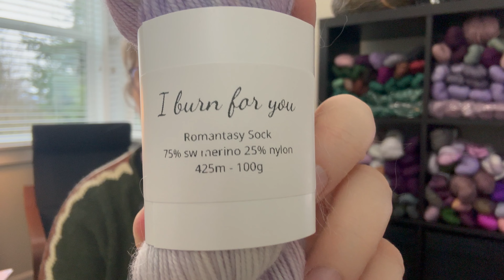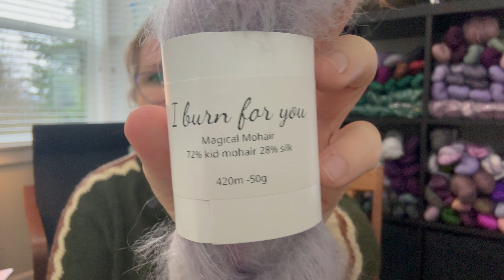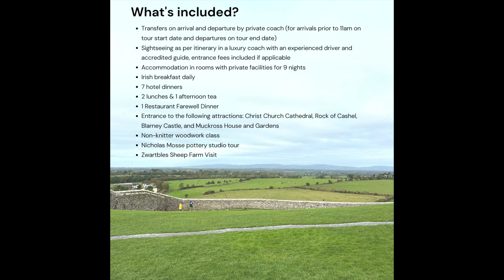Episode 2: Overwhelming, or just overwhelmed? — 2024 Podcast // Rachel is Knitting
Welcome to the second episode of the Rachel is Knitting podcast! This podcast goes over my knitting progress and shenanigans during the week of February 12-20, 2024.

🧶YARN PARTNERSHIPS🧶

Cesium Yarn - The Cabin Collection returns as dyed to order on February 23rd!

Skein and the Stitch - The Hobbit preorder opens on February 24th at 8pm GMT!

Through the Wardrobe Yarn Co. - The Bridgerton Collection launches for Preorder on March 1st!

Treehouse Knits - The Ever After Collection launches for Preorder on March 10th!

Clockwork Fiber Co.

📆LAST WEEK’S PROJECT UPDATES📆

Yarn: Long Dog Yarn

Yarn: Knitpicks

Clockwork Fiber Co Socks
Still in the queue!
Yarn: Clockwork Fiber Co

📍THIS WEEK’S PROJECT UPDATES📍

Yarn: Treehouse Knits

Yarn: Kerry Woollen Mills 3ply Aran Wool

Yarn: Skein and the Stitch and Long Dog Yarn

Yarn: Through the Wardrobe Yarn Co. (this yarn was sent to me to help promote the Bridgerton Collection, launching for preorder on March 1st!)

💌ACQUISITIONS💌

Through the Wardrobe Yarn Co.*
• 4 skeins of “I Burn for You” on Romantasy Sock
• 3 skeins of “I Burn for You” on Magical Mohair
• 1 sock set
*This yarn was sent to me at no cost to me in exchange for promoting Selina’s upcoming Bridgerton Collection.

Treehouse Knits
• 1 skein each of “The Money Beets,” “There’s A Lot of Beauty in Ordinary Things,” and “Scranton, What?” on Redwood Worsted
• 3 skeins of “There’s a lot of Beauty in Ordinary Things” on Truffula Cashmere

Cesium Yarn
• 1 skein of “Creator of Beauty” on Merino DK

📗GOALS FOR THE UPCOMING WEEK📗

Goal #1: Finish the back panel of my Colette Pullover
Goal #2: Crank socks for Sam of Clockwork Fiber Co.
Goal #3: Cast on purple Grettir (aka “Hearts Sweater”) with yarn gifted from Clockwork Fiber Co.

📣ANNOUNCEMENTS📣

The Irish Knitting Tour is still open for signups!

📚CHAPTERS📚

0:00 Intro
5:00 Last Week’s Project Updates
13:02 This Week’s Project Updates
36:41 Acquisitions
40:15 Goals for the upcoming week
41:18 Announcements
44:38 Outro

Other Useful Links:
• Knitting Journal
• Knitting Needles I use
• Vinyl Bags for Yarn Storage
• Follow @rachelisknitting on Instagram!
Some of the links I share are commissionable links, but I only share products I love and would recommend to a friend.